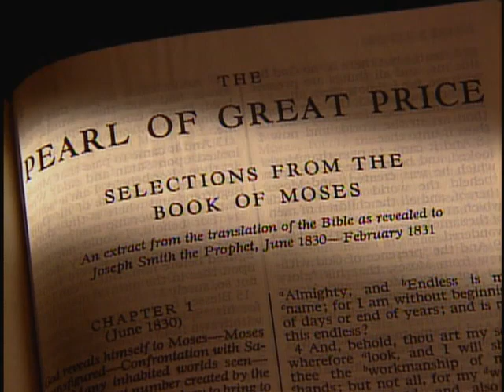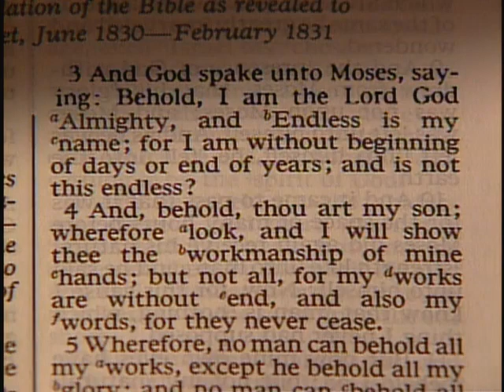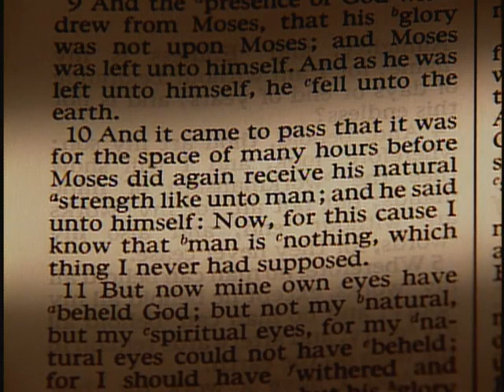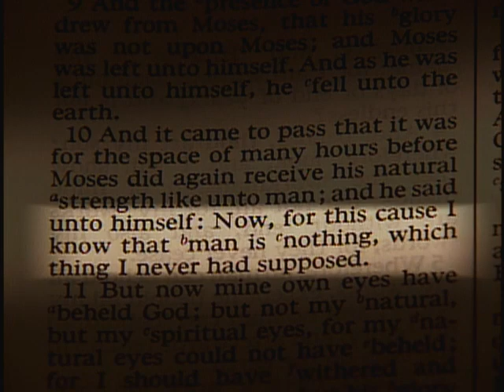L'œuvre et la gloire de Dieu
A video explains the importance of symbols and why they are used in the
scriptures.